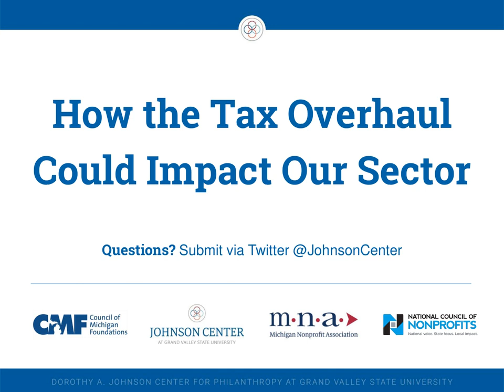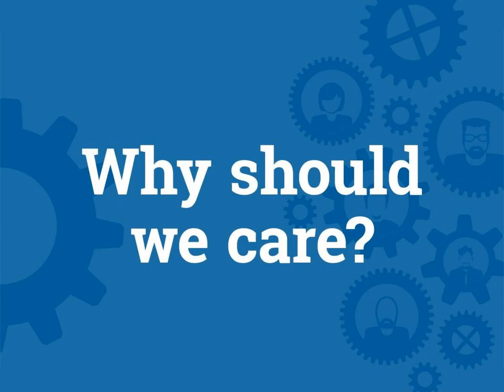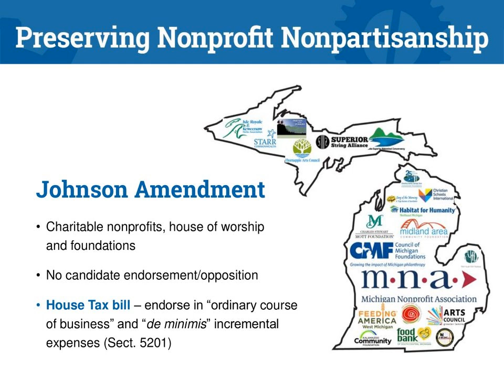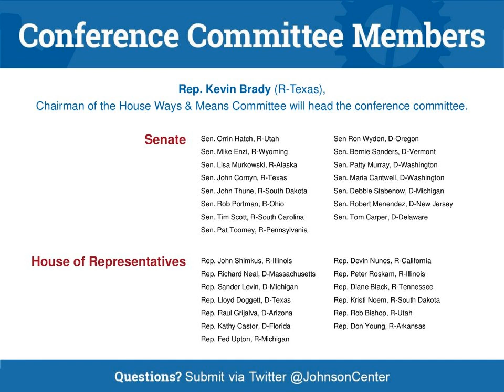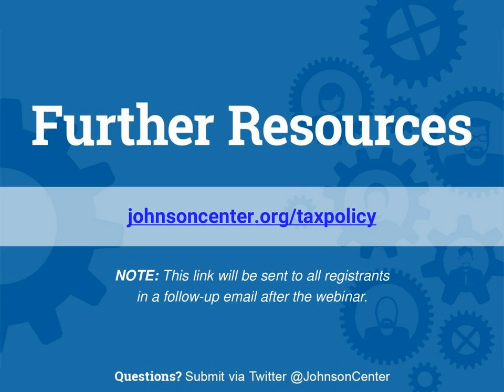Webinar: How the Tax Overhaul Could Impact Our Sector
Kyle Caldwell, executive director of the Dorothy A. Johnson Center for Philanthropy at Grand Valley State University, hosted a webinar with three sector experts to help you and your organization navigate the tax debate (recorded December 14, 2017).

PANELISTS:
• Rob Collier, President & CEO of the Council of Michigan Foundations
• Donna Murray-Brown, President & CEO of the Michigan Nonprofit Association
• Tim Delaney, President & CEO at the National Council of Nonprofits